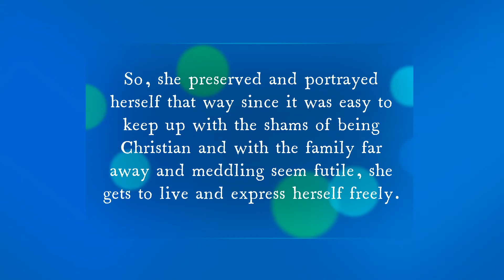Ann life is complicated.